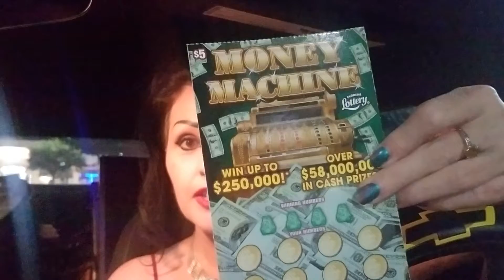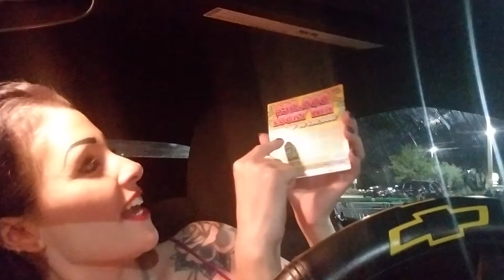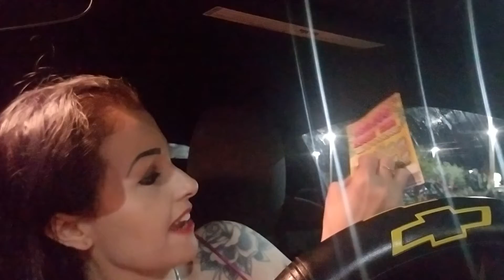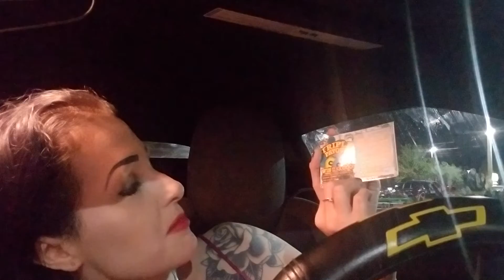Money machine florida lottery lotto scratch off. Play to win.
Lily scratches off the new March 2018 lotto tickets, money machine and gives a tutorial on how to win and lose on the scratch off. Come watch me scratch more losing lotto tickets on Sizzletastic.tv